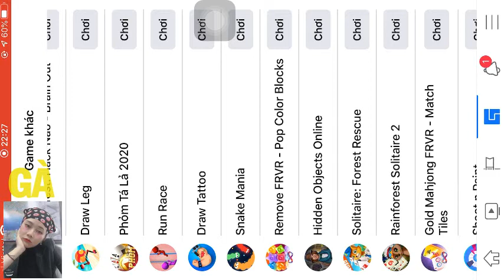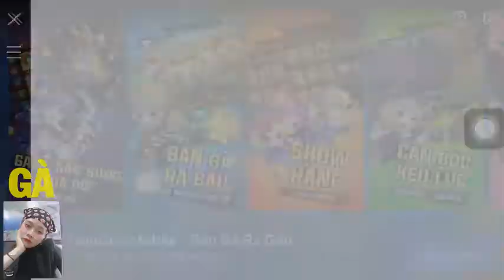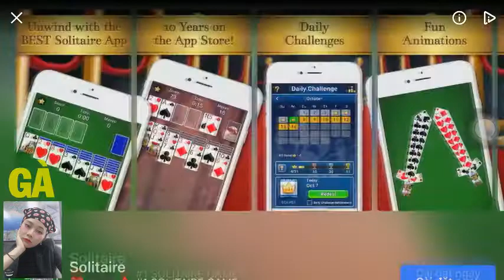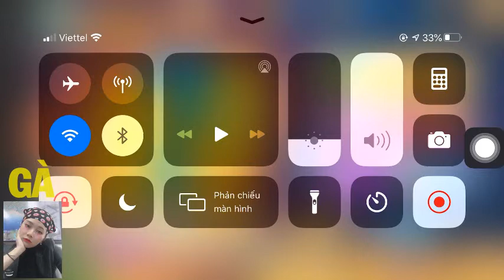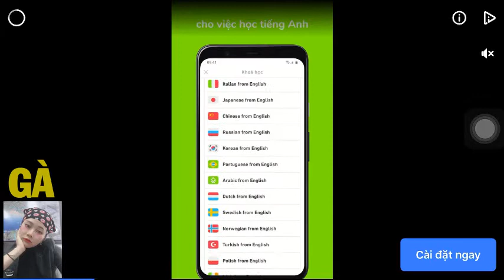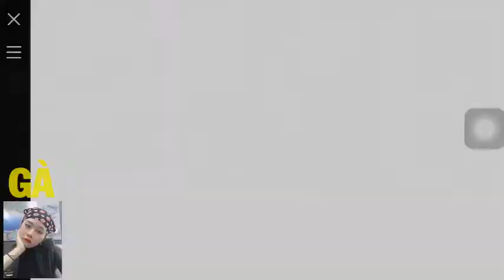[Gà Chơi Game] Rắn Săn Mồi (Snake Mania) GHIỀN LUÔN :D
Trân trọng!